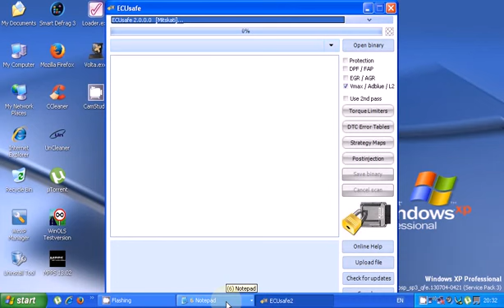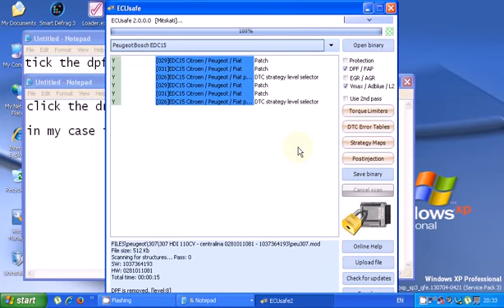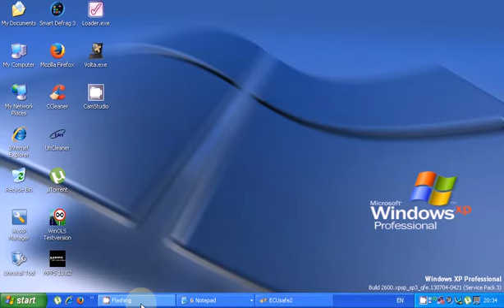Logiciel pour supprimer le FAP